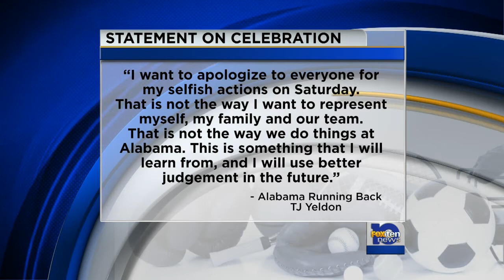Alabama's T.J. Yeldon apologizes for conduct